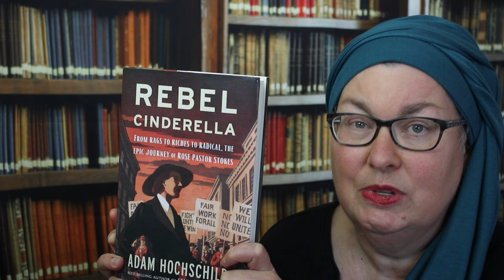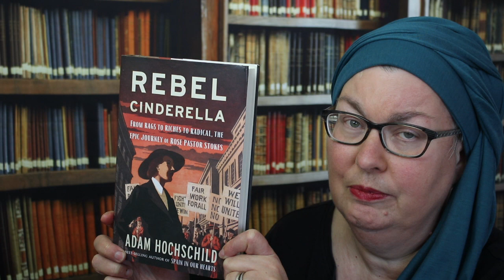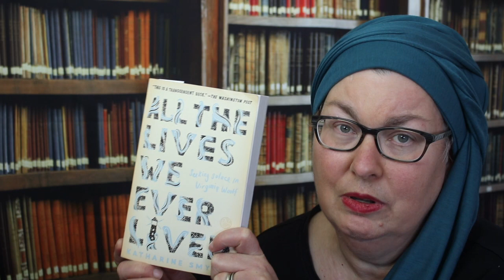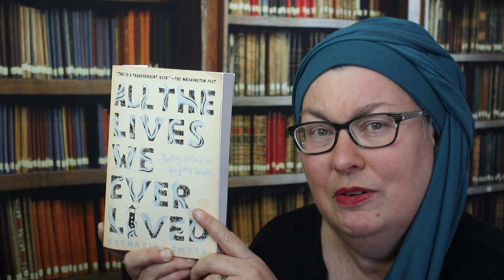Lockdown Reading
In which I talk about what I have and have not been reading during the first weeks of coronapocalypse. FridayReads, just three days late...

My review of Rebel Cinderella by Adam Hochschild, published in Open Letters Review:

Books mentioned:
Rebel Cinderella by Adam Hochschild
King Leopold’s Ghost by Adam Hochschild
Mitz: The Marmoset of Bloomsbury by Sigrid Nunez
All the Lives We Ever Lived by Katherine Smyth

Find me elsewhere:
Voxer: hannahsbooks